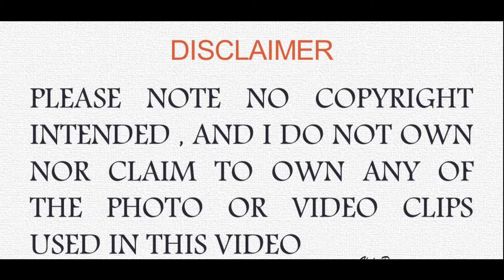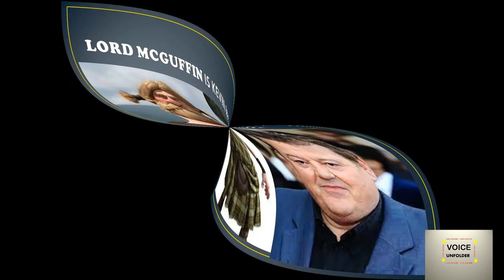brave voice actors